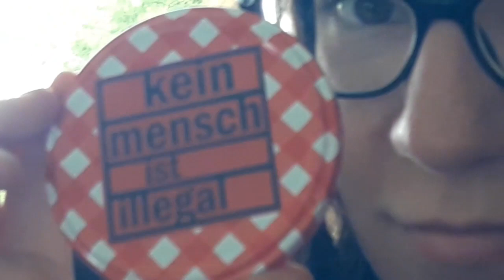woodsie woodsie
Kackewald is beste Wald.